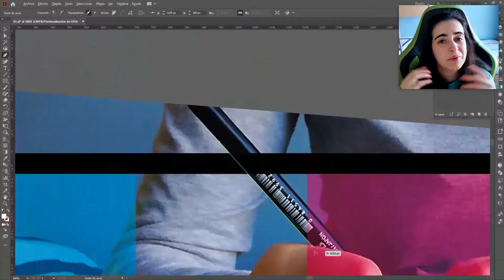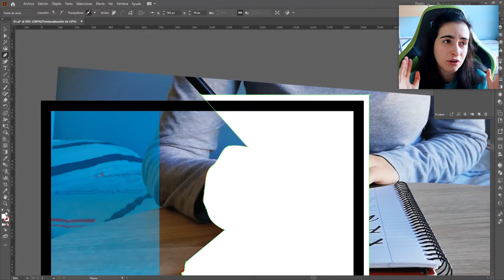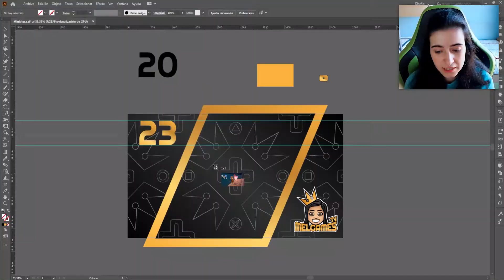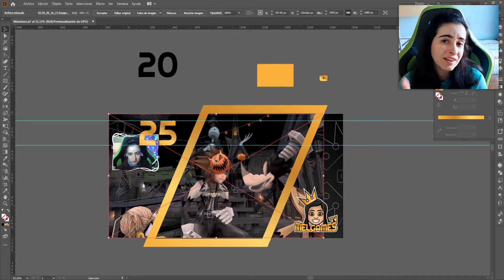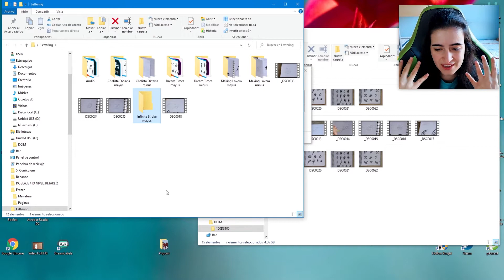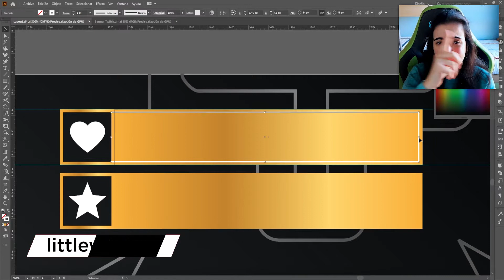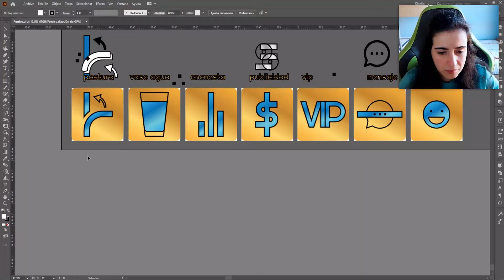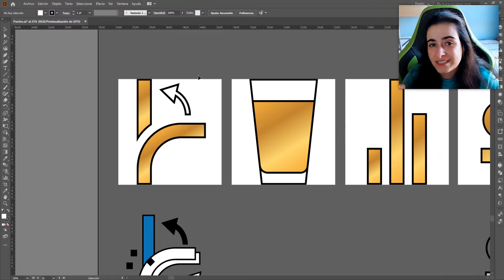🖥️ STUDIO VLOG 06 - Lettering y Twitch | MelganniaTV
Os enseño cómo trabajo en casa en mis proyectos personales y en los propios vídeos que subo a Youtube.